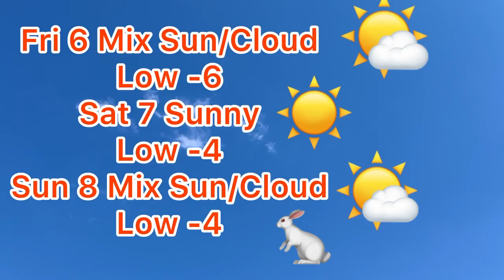Weather Forecast For The City Of Kawartha Lakes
Still looking like snow on the ground for Sunday! Weather Forecast for the City of Kawartha Lakes.